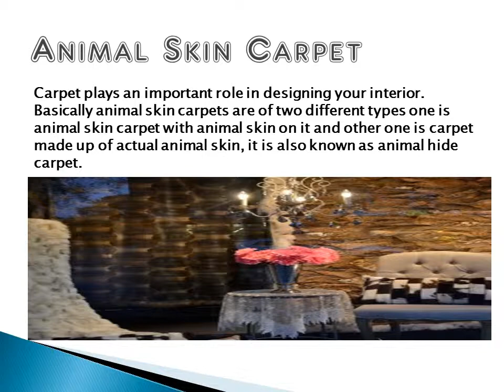Animal Skin Carpets In Dubai, Abu dhabi, Sharjah,Al Ain | Call (00971)56-600-9626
Basically animal skin carpets are of two different types one is animal skin carpet with animal skin on it and other one is carpet made up of actual animal skin, it is also known as animal hide carpet.